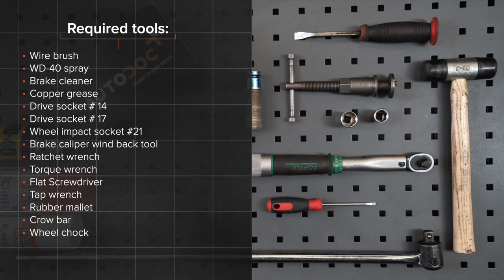Hvordan bytte foran bremseskiver der på LEXUS RX400h 2 (XU30) [AUTODOC-VIDEOLEKSJONER]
Hvordan bytte foran bremseskiver LEXUS RX400h 2 (XU30) 3.3 Crossover / crossover SUV 2003–2009 [AUTODOC-VIDEOLEKSJONER]

Bremseskiver for kjøretøyet LEXUS ES V (XV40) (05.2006–06.2012) / LEXUS ES (XV20, XV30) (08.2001–10.2006) / TOYOTA Highlander I (XU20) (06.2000–05.2007) / TOYOTA Previa / Estima II (XR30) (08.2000–01.2006) bør som regel erstattes i én og samme prosedyre. Det er imidlertid noen små forskjeller, på grunn av spesifikke egenskaper ved kjøretøyets design.

🛠️ Verktøyene du trenger for å erstatte foran bremseskiver:
- stålbørste
- WD-40 spray
- bremserens
- kobberpasta
- pipenøkler nr.14
- pipenøkler nr.17
- hjulpipe №21
- bremsestempelverktøy
- skrallenøkkel
- momentnøkkel
- flat skrutrekker
- svingjern
- gummihammer
- brekkjern
- stoppekloss